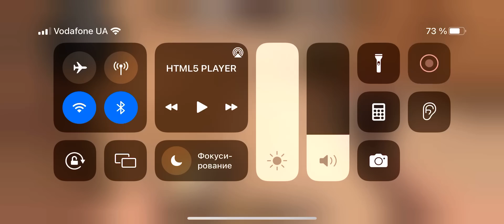Разносим донатеров вместе с тимейтом😊 Демка iPhone XS Max.